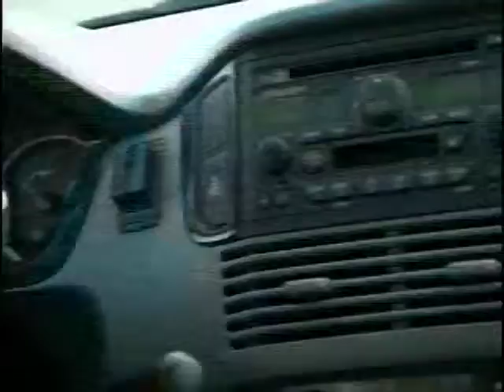ShareTheRoad_CellPhone_re30-H.264 LAN.mov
County of Santa Barbara  Share The Road  Cell Phone PSA